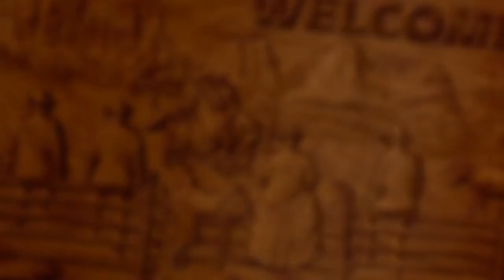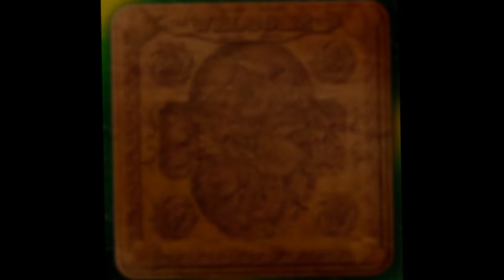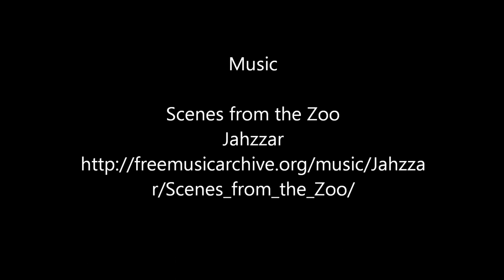Welcome Signs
Welcome sign wood carvings.